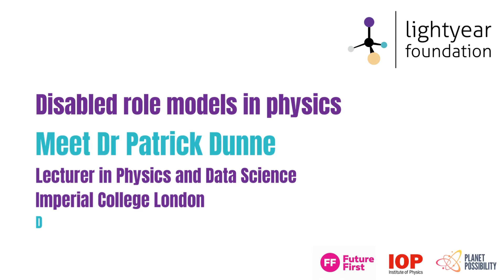Dr Patrick Dunne: Disabled Physics Role Model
Meet Dr Patrick Dunne, Lecturer in Physics and Data Science at Imperial College London (disability: Asperger's, dyspraxia and Tourette’s).

Lightyear Foundation is profiling the lives and careers of five disabled physicists to inspire a new generation of disabled and neurodiverse scientists.

Thank you to the Institute of Physics for funding this project through their Planet Possibility initiative.